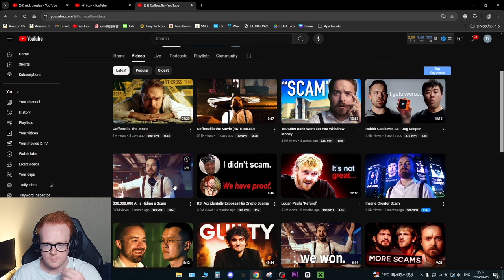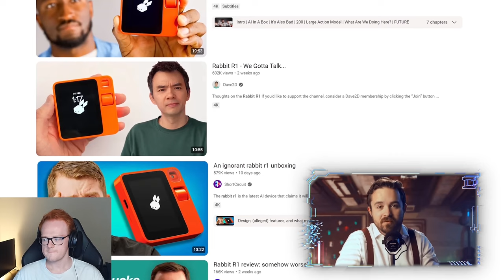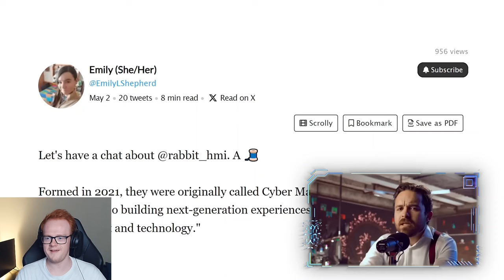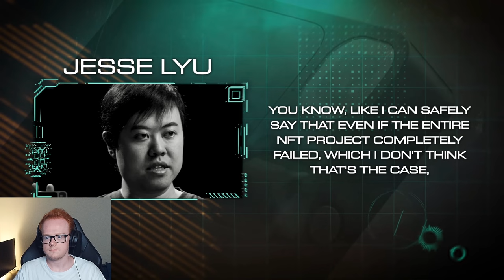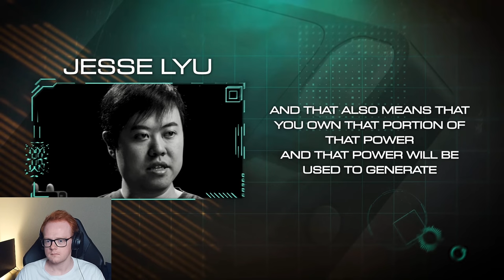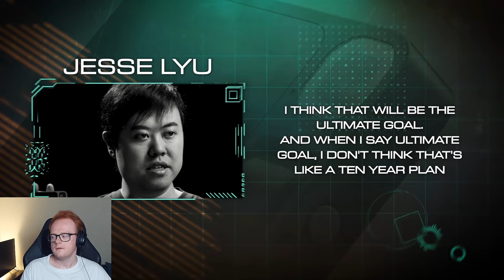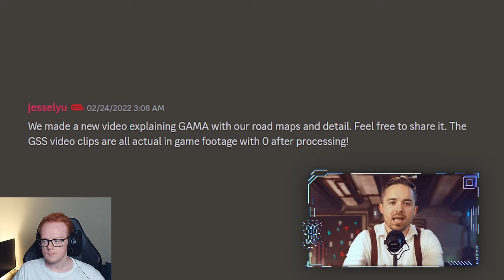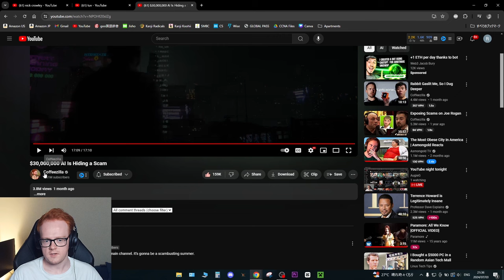$30,000,000 AI Is Hiding a Scam | AugieG Reacts To Coffeezilla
Today, we react to @Coffeezilla , one of the internet's greatest investigative journalist delve in and expose one of the dumbest crypto AI scams in history... Gamma Coin and Rabbit AI. Wow, what a stupid scam guys. DO NOT TRUST RABBIT AI OR GAMMA COIN! Let's watch how far this "RABBIT" hole goes with @Coffeezilla hehe.

My Gear
Laptop: ASUS ROG Zephyrus GA502G (2019)
Specs
- CPU: Intel Core i7-9750H CPU 2.60GHz
- RAM: 32gb DDR4
- Graphics Chip: NVIDIA GeForce RTX 2070 Max-Q 6gb VRAM
- Screen: 1920x1080 w/ 240hz refresh rate
- Storage: 1tb SSD